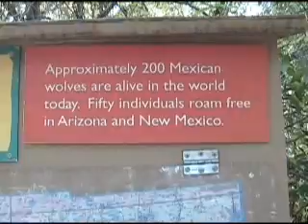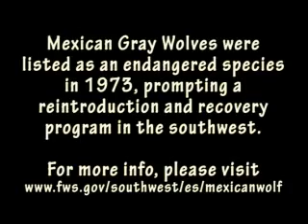Mexican Gray Wolf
A Mexican gray wolf eating breakfast.  This is an endangered subspecies of wolf indigenous to the southwestern United States and Mexico.